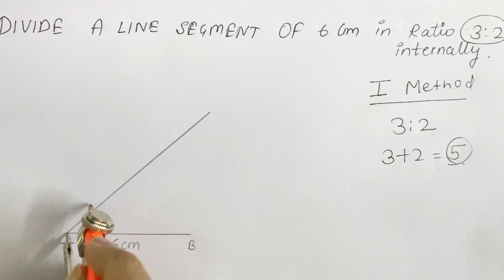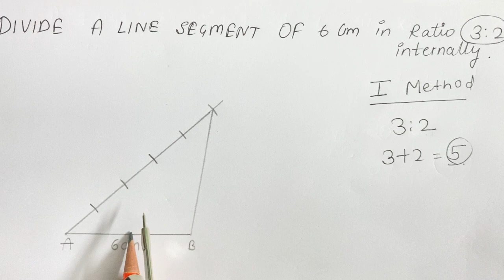Maths Class 10/Chapter 11/Construction /How to divide a line segment in a given ratio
Maths Class 10/Chapter 11/Construction /How to divide a line segment in a given ratio/Class 9 & 10 Maths Star

Hello students in this video we will start with Class 9 Maths Construction which is Chapter-11 and in this video I will be teaching you how to divide a line segment in a given ratio. In the upcoming video we are going to discuss some more concepts of this chapter. If you have not seen my other videos then the link of my playlists are given below-